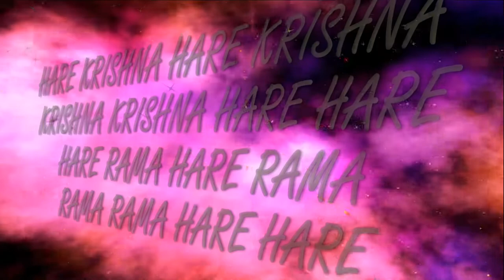19.07.2017 Brahmotsava abhisheka ISKCON Dnipro Ukraine